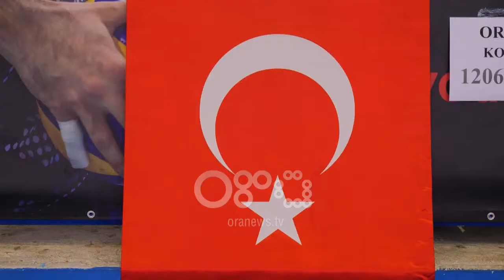Ora News - Muaji i Ramazanit, Veliaj: Qendrat sociale, vakte të ngrohta për njerëzit në nevojë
Në muajin e Ramazanit, kryetari i bashkisë së Tiranës Erjon Veliaj ka shpërndarë pako ushqimore në ndihmë të njerëzve në nevojë. Në fjalën e tij kryebashkiaku nënvizoi se është e rëndësishme që shoqëria të punojë për tu krijuar kushtet e duhura fëmijëve që ata ti përkushtohen mësimeve.

Veliaj:  “Një paketë ushqimore nuk i zgjidh të gjitha problemet, por sigurisht është e nevojshme kur familjet janë duke kaluar një kohë të vështirë, që fëmijët të mos mendojnë për ushqimin, por si të marrin dhjeta në shkollë, të merren me aktivitet sportiv dhe ndihmon sidomos nënat, për të përballuar barrën më të madhe në familje. Kemi mbi një mijë paketa për fshatrat, ashtu siç do të ketë edhe 3500 pako për gjithë zonën urbane të Tiranës.

Veliaj shtoi se bashkëpunimi me ambasadën turke dhe donatorët ka qenë përherë i suksesshëm, qoftë në nismat solidare për njerëzit në nevojë, qoftë për aksione si mbjellja e pemëve apo ndërtimi i këndeve të lodrave.  por po ashtu Veliaj shprehu besimin që që bamirësia dhe solidariteti të mos mbeten thjesht për raste emergjencash.

Veliaj: “Shpresa ime, por edhe shpresa e miqve këtu, është që siç sillemi me solidaritet në muajin e Ramazanit, ta kthejmë në standard për 11 muajt e tjerë. Nëse sillemi çdo muaj me të njëjtin solidaritet, mund të kemi qytetin më solidar në Shqipëri, që është qyteti i Tiranës”.